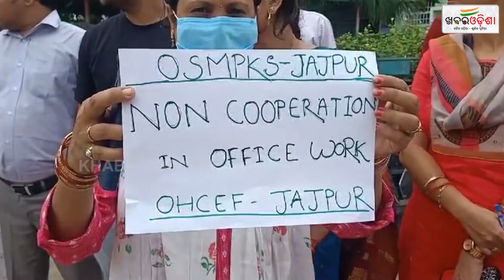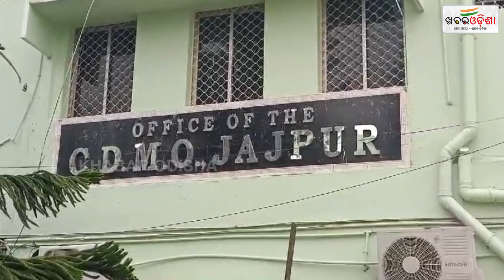ଭୋଟ ବର୍ଜନ କରିବେ ଠିକା ସ୍ୱାସ୍ଥ୍ୟ କର୍ମଚାରୀ | Khabar Odisha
ଭୋଟ ବର୍ଜନ କରିବେ ଠିକା ସ୍ୱାସ୍ଥ୍ୟ କର୍ମଚାରୀ